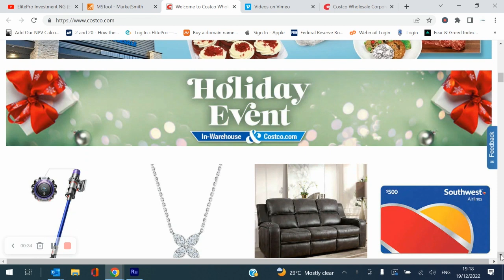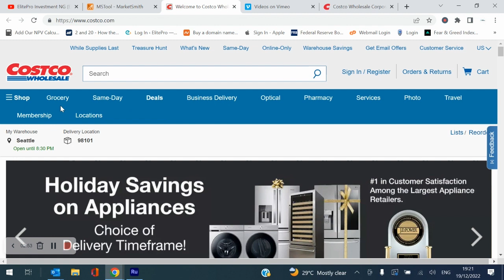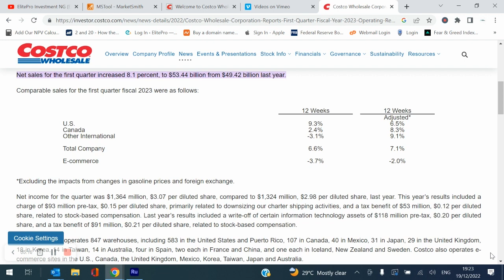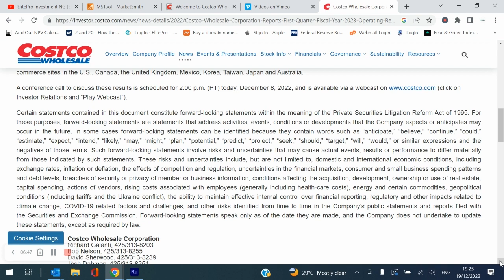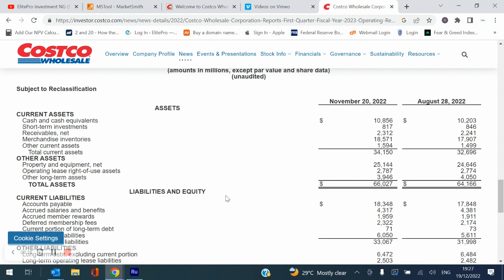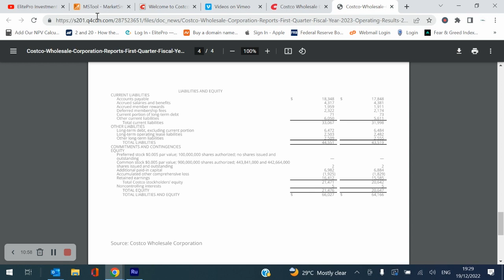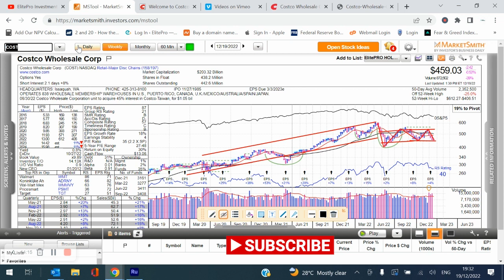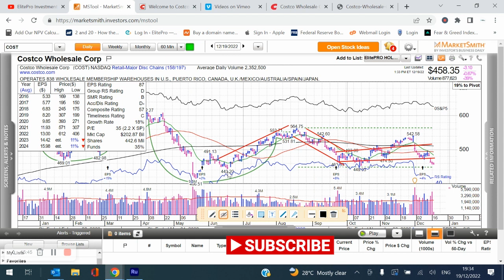SHOULD YOU BUY COSTCO ?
COSTCO MISSES Q1-2023. INFLATIONERY & SUPPLYCHAIN IMPROVED